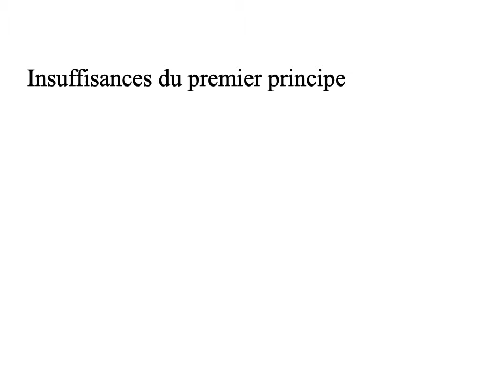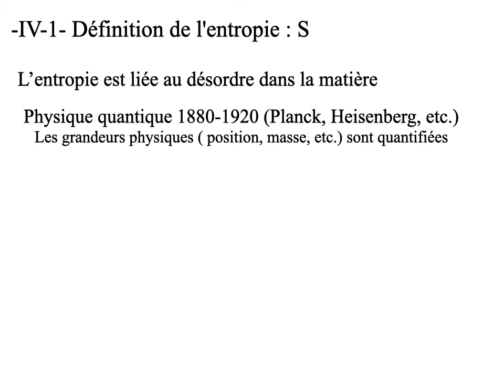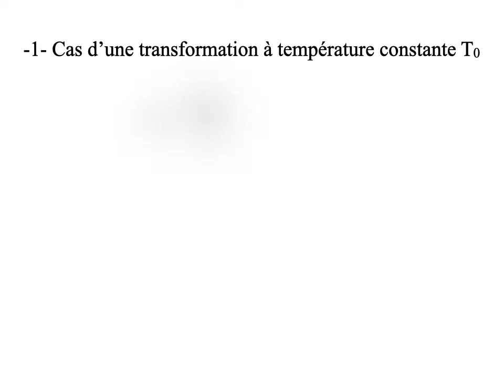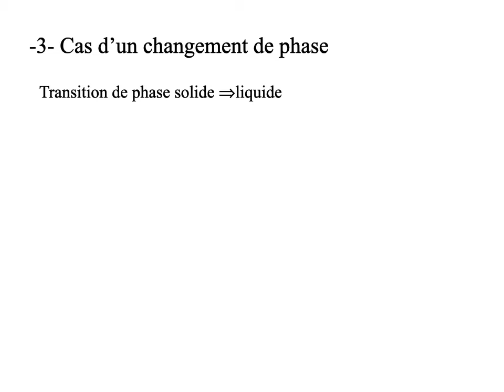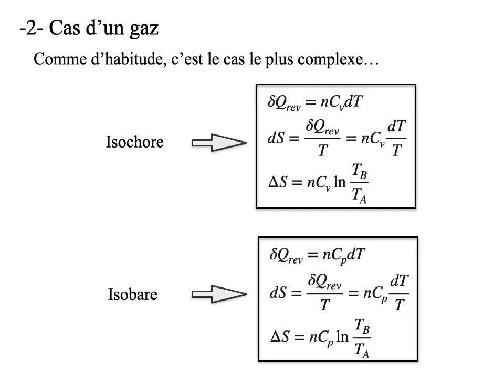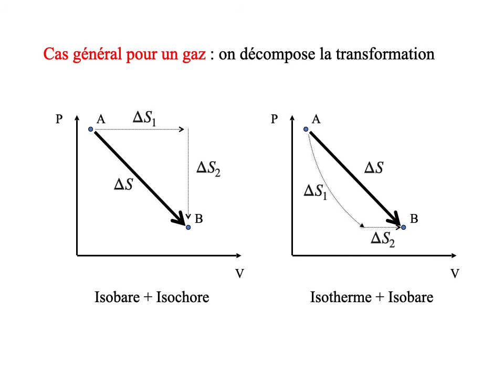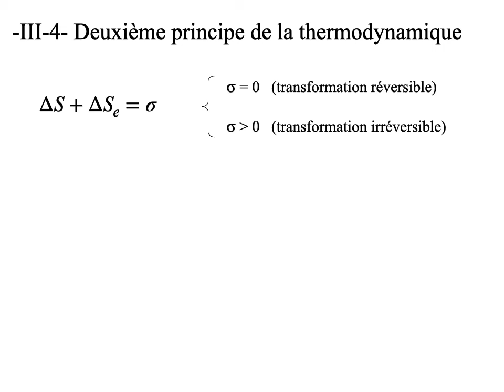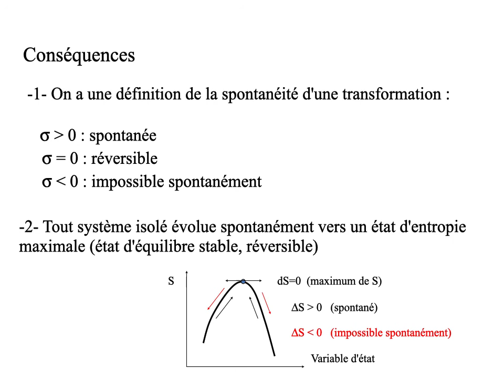Thermo Chapitre 4